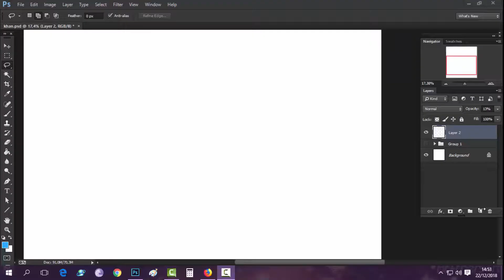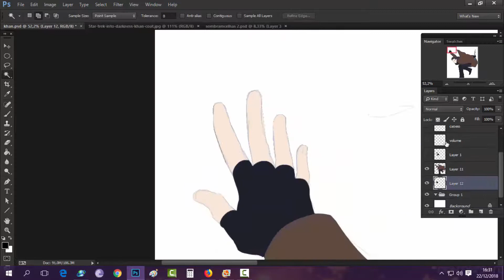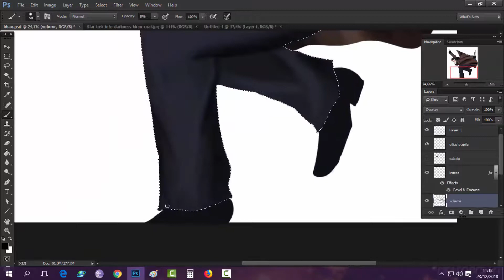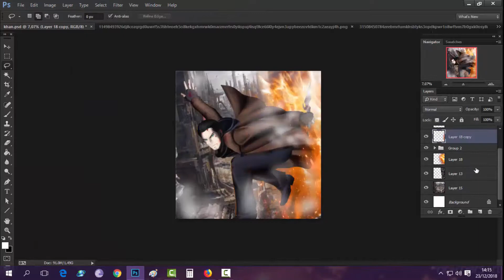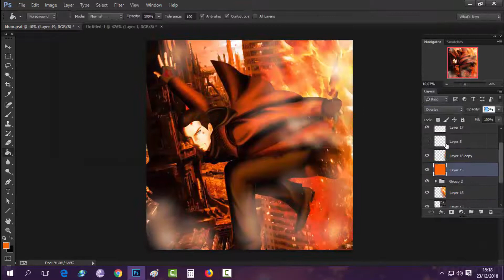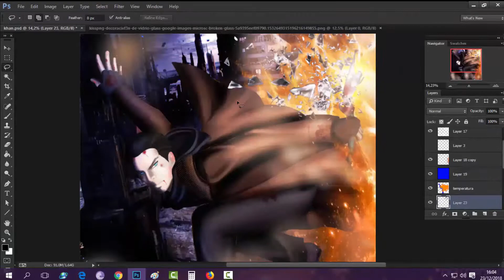Drawing Desenhando Khan Star Trek Into the Darkness